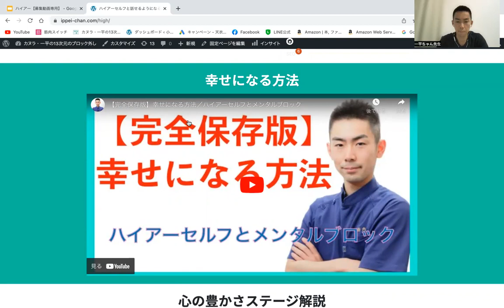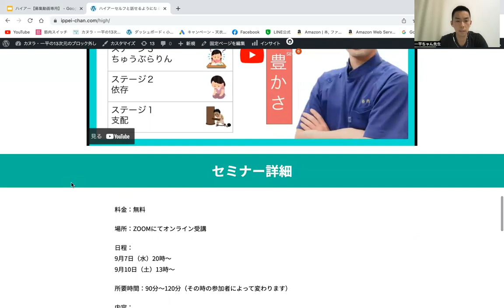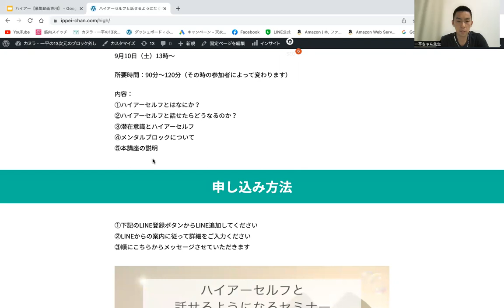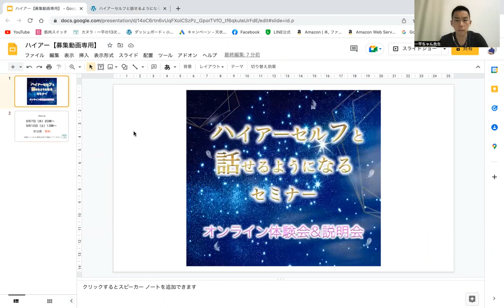【9月度募集】ハイアーセルフと話せるようになるセミナー